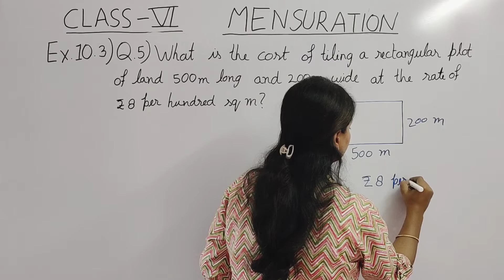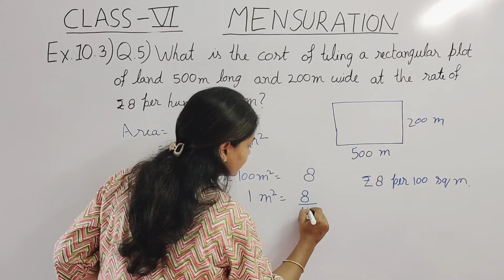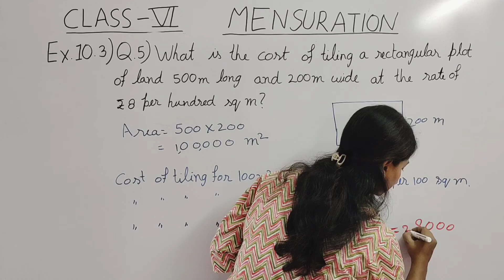Q.5 - Ex 10.3 - Mensuration - Chapter 10 - Class 6 - NCERT Maths